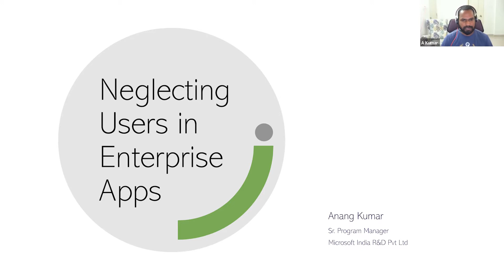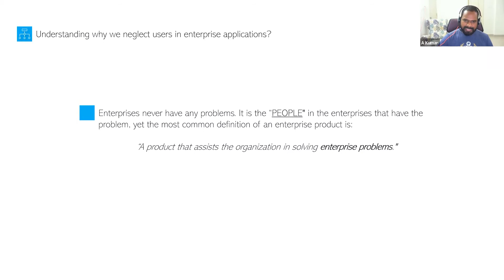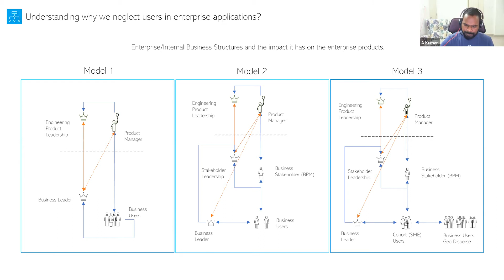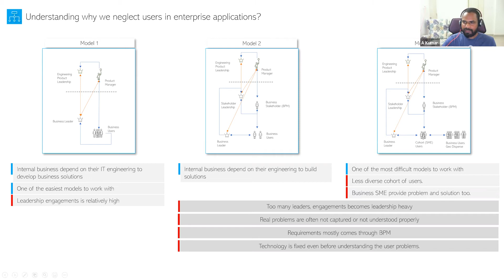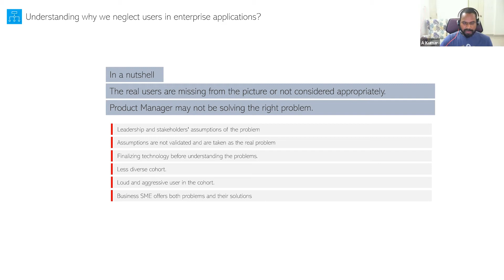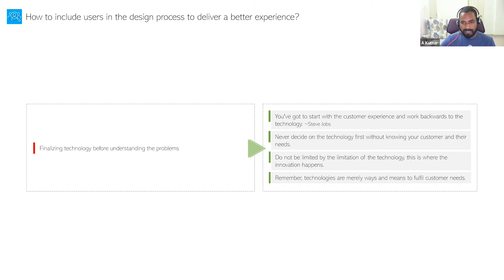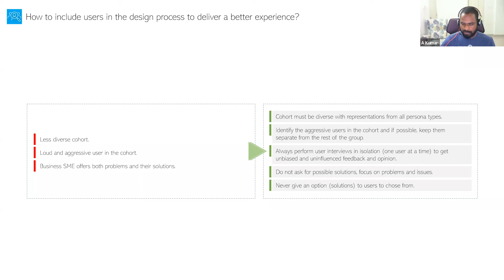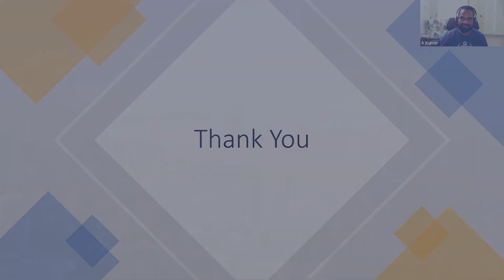Webinar: Neglecting Users in Enterprise Apps by Microsoft Sr PM, Anang Kumar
ABOUT THE SPEAKER:
Anang is a Product Manager with 16+ years of industry experience across a variety of platforms and disciplines. Currently, he is a Senior Product Manager at Microsoft with 8+ years of experience in this role. Anang is responsible for building Microsoft's Field Service application for datacenter build and commission. Prior to this, he was an Active Directory and System Specialist at Hewlett and Packard and a System Administrator and Specialist at HSBC. Anang is passionate about creating great experiences and solving user problems with empathy and data. According to his colleagues, he has shown a keen ability to collaborate with teams that drive impactful results. In addition, Anang has an eye for details and great analytical skills.

In addition to classes, we host daily online events with top industry professionals about Product Management.

We are committed to pushing the product management industry forward. We published the Amazon bestseller, The Product Book (Get your copy host over 1,000 free events per year, The Proddy Awards, and ProductCon, the largest multi-city conference in the world for product managers.